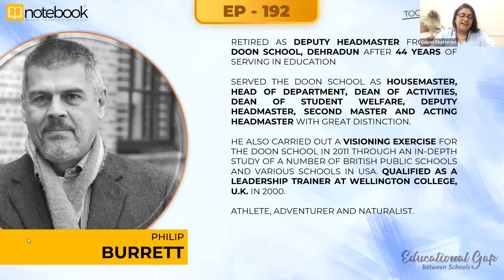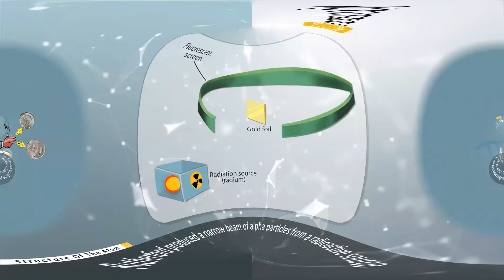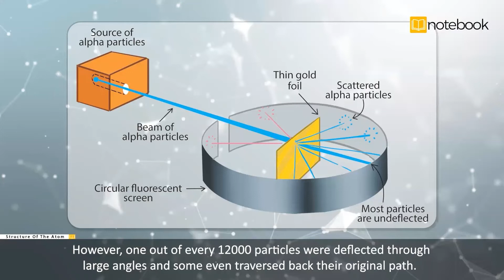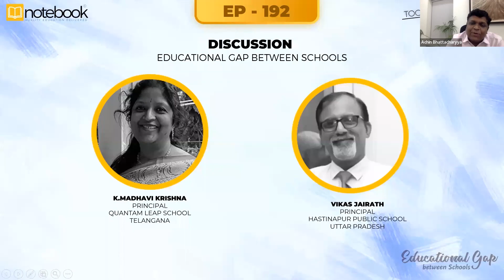Notebook | Webinar | Together For Education| Ep 192 | Educational Gaps between Schools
Amazing discussion and deliberations from:

K. Madhavi Krishna, Principal, Quantam Leap School, Telangana
Vikas Jairath, Prinicpal, Hastinapur Public School, Uttar Pradesh